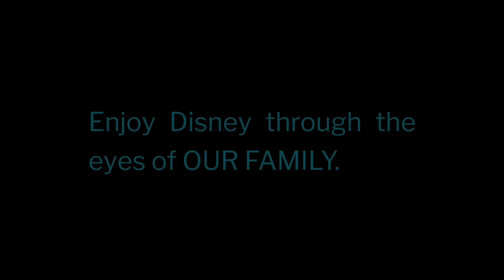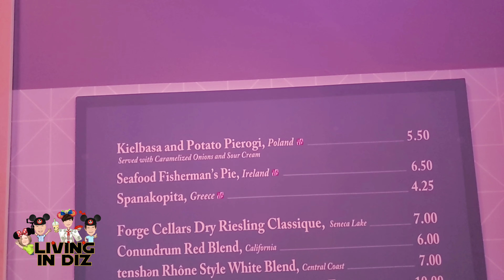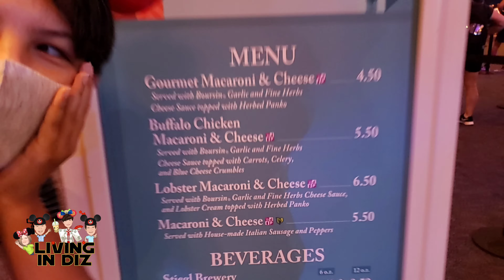Taste of Epcot